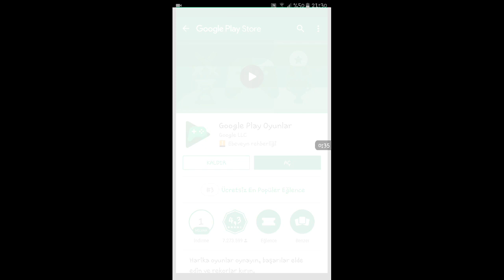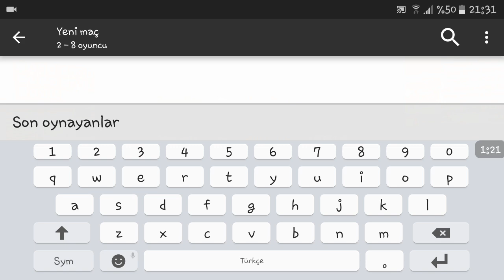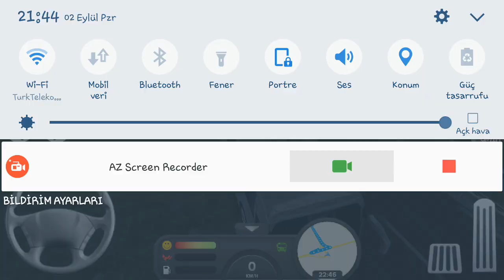coach bus online girme